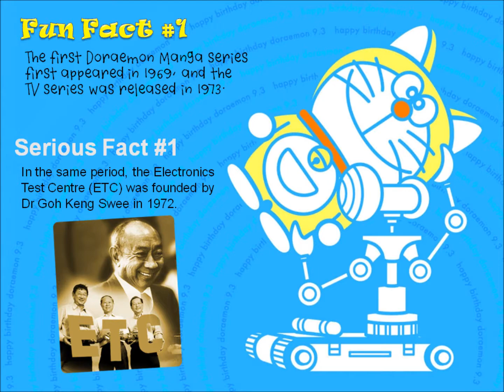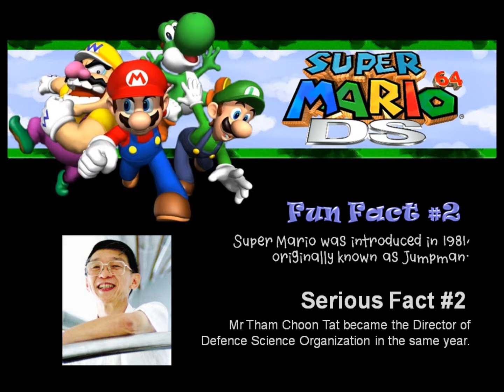40 Years of Serious Fun - by East Meet West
This is the performance we intended to put up during the DSO D&D 2012, as part of the DSO Got Talent finals. This performance is designed to celebrate DSO's 40th Anniversary, tied with the slogan '40 Years of Serious Fun'.

Unfortunately, due to problems with the sound system, we were not able to put up a good live performance.